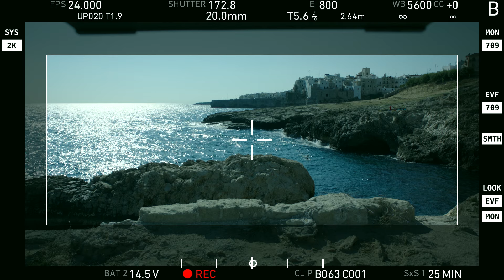Io Che Amo Solo Te: Backstage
IOCHEAMOSOLOTE, un film di Marco Ponti con Riccardo Scamarcio e Laura Chiatti. Insieme a loro Michele Placido, Maria Pia Calzone, Luciana Littizzetto, Eva Riccobono, Eugenio Franceschini, Dario Bandiera, Enzo Salvi, Dino Abbrescia, e la partecipazione straordinaria di Alessandra Amoroso.

IO CHE AMO SOLO TE è la storia di un matrimonio. E’ la storia di un amore. Anzi, di due amori. Ninella (Maria Pia Calzone) ha cinquant’anni e un grande rimpianto: da giovane amava follemente don Mimì (Michele Placido), ma i loro sogni di matrimonio vennero spezzati dall’avversione della ricca famiglia di lui. Ora il destino le fa un regalo inaspettato: sua figlia Chiara (Laura Chiatti) si fidanza proprio con Damiano (Riccardo Scamarcio), il figlio dell’uomo che ha sempre sognato, e i due ragazzi decidono di convolare a nozze. Il matrimonio di Chiara e Damiano si trasforma così in un vero e proprio evento per Polignano a Mare, paese bianco e arroccato di uno degli angoli più magici della Puglia. E in un matrimonio del genere può davvero succedere di tutto. Anche l’impossibile. IO CHE AMO SOLO TE è un film sulle gioie segrete, sull’arte di attendere e sulle paure dell’ultimo minuto. Tra ironia e commozione, è un avventuroso viaggio sull’amore, che arriva – o ritorna – quando meno te lo aspetti, ti rimette in gioco e ti porta dove decide lui. Come il maestrale, che accompagna i tre giorni di questa storia, sullo sfondo di una Puglia dove regnano ancora antichi valori e tanta bellezza.